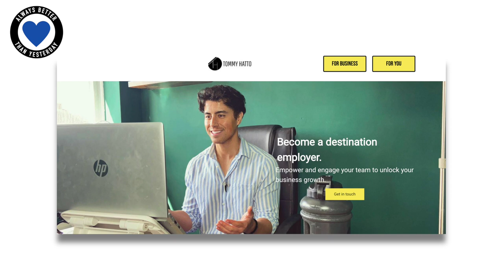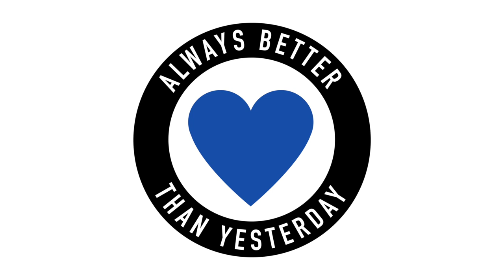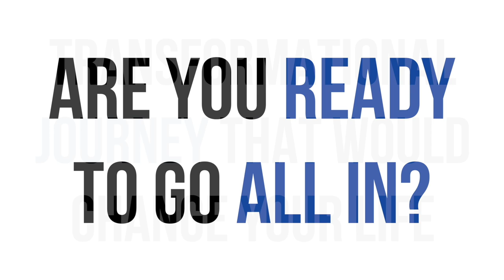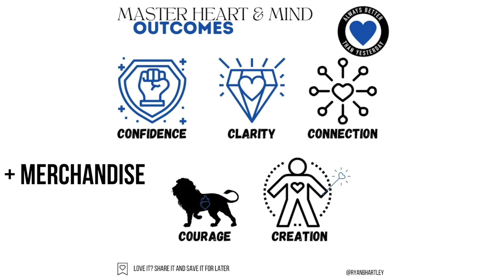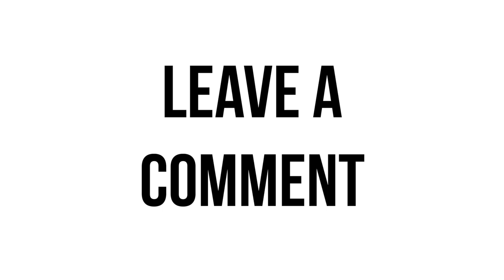Wellbeing Is Everything | Tommy Hatto | ABTY Podcast Episode 204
On episode 204 I am joined by Tommy Hatto. Tommy is an award-winning wellbeing coach, motivational speaker, actor, model, and founder of Tommy Hatto Online – a wellbeing coaching and consultancy company.

With a combined social media presence of over 100,000 followers and winning the Mental Health Blog Award for Social Media Champion in 2022, Tommy hopes to use his platforms to engage with individuals and businesses to share his story that being 'perfect' isn't all it's perceived to be.

He has experience in supporting on issues such as imposter syndrome, self-esteem, eating disorders, and body image. Through working closely with some of the world’s top experts in fitness, nutrition, life-coaching and dermatology, Tommy uses this knowledge and his personal experience to transform wellbeing strategies for organisations as well as individuals, which has decreased employee turnover.

In this episode you will hear:

01:00 British, Thai and finding Tommy’s identity
06:00 ethnically ambiguous and never fully belonging
11:00 “this guy has a face for camera”
13:40 living in Hollywood
18:30 breaking through the barrier
20:30 body issues and self-esteem crisis
26:00 the ugly side of Hollywood
29:30 lived wellBEING
35:00 write down your thoughts everyday
38:30 not all men want to talk
44:00 how to address body issues
48:00 Tommy’s Heartprint
52:30 Tommy’s final thought

Always love
Ryan

Connect with Tommy

Thank you to our friends at Elevate OM, proud supporters of the Always Better than Yesterday Interview Sessions.

for Online Marketing & Web Design services that are affordable, bespoke & awesome.